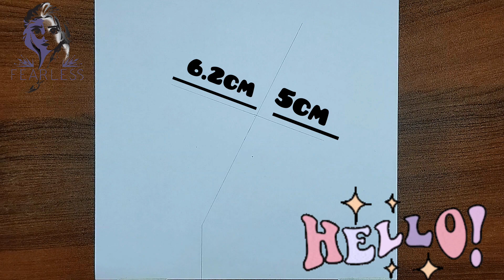|How to make a girl adjust her cap with cute way|step-by-step Drawing for beginner|fearless drawing|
🩵|How to make a cute girl adjust her cap with a cute way # Cute girl Drawing # Drawing for beginners| step-by-step |🩷

🩵I make a cute girl drawing. cute girl is adjust her cap with a cute way. I enjoy very much while making this drawing. I made this drawing with one pencil and some eraser scale and🩷 sharpener. you should must be try this drawing.

how to make girl drawing
how to make cute girl drawing
how to make step-by-step drawing
how to make girl face drawing step-by-step
how to make step-by-step drawing for beginners
how to make drawing for beginners
step-by-step drawing
girl drawing step-by-step
for beginners
by | fearless drawing🩷 |